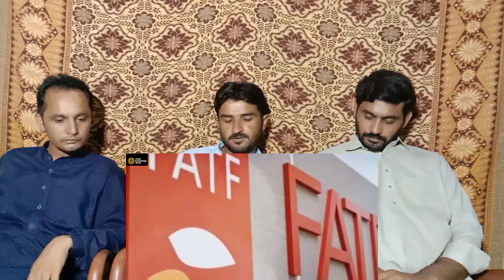meeting of F.A.T.F. |pakistan reaction